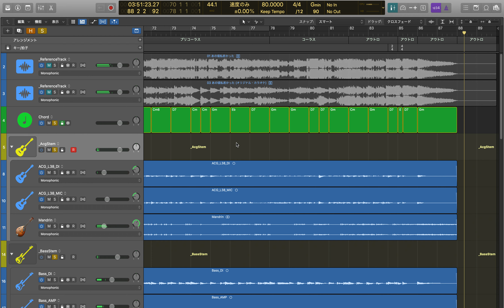I was young at that time - Guitar, Bass, Mandolin, Drums, Martin D-28, YAMAHA SA-1000, YAMAHA PB-400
Hisashi SASAKI
Acoustic Guitar: Martin D-28 2001
Electric Guitar: YAMAHA SA-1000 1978
Electric Bass: YAMAHA PB-400 1978
DAW: Logic Pro X

Original Song: Anokoro Watashi Wakatsuta (I was young at that time) by Yuki NAGAHO